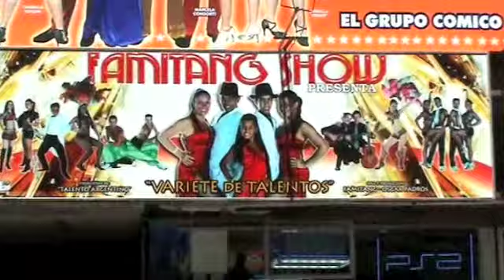Maneras creativas de nombrar espectáculos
Si no se te ocurre un buen nombre para un show... ¡usá la imaginación!